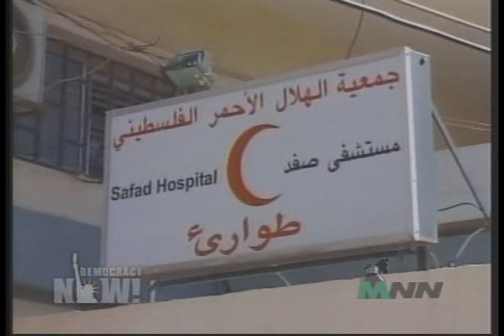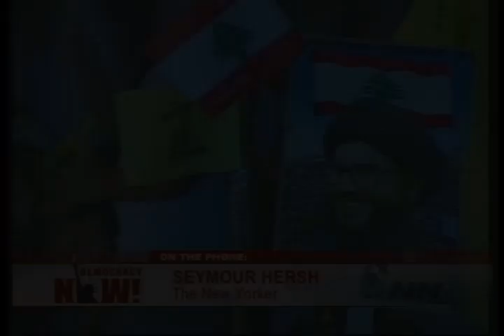Seymour Hersh on U.S. funding Lebanon and Gaza violence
Fatah-al-Islam ( in reality ) is a creation of the "Welch Club".  This club is named for its godfather David Welch - the current assistant to the Secretary of State Condoleezza Rice.  He is the "point man" for the Bush administration and is guided by Eliot Abrams.

Key Lebanese members of the Welch Club ( aka: the "Club" ) include:

The Lebanese civil war veteran, warlord, feudalist and mercurial Walid Jumblatt of the Druze party ( the Progressive Socialist Party or PSP )

The extremist Phalange party and its Lebanese Forces ( LF ) - The group that conducted the Israel organized massacre at Sabra-Shatilla ( although led by Elie Hobeika, once Geagea's mentor, Geagea did not take part in the Sept. 1982 slaughter of 1,700 Palestinian and Lebanese ).

The billionaire, Saudi Sheikh and Club president Saad Hariri - Leader of the Sunni Future Movement ( FM ).

Over a year ago Hariri's Future Movement started setting up Sunni Islamist terrorist cells ( the PSP and LF already had their own militia since the civil war and - despite the Taif Accords requiring militia to disarm - they are now rearmed, itching for action, and trying dilligently to provoke Hezbollah ).

The FM created Sunni Islamist "terrorist" cells were meant to serve as a cover for ( anti-Hezbollah ) Welch Club projects.  The plan was that actions taken by these cells - of which Fatah el-Islam is one - could be blamed on al Qaeda, or Syria, or anyone but the Club.